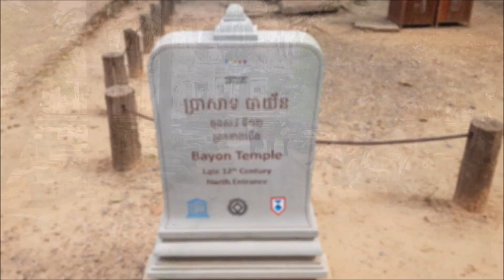Temple Tour in Siem Reap Cambodia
Hello Guys, just uploaded my trip to Siem Reap In Cambodia last year, super late upload guys hehe, but hope you enjoyed my trip to temples.